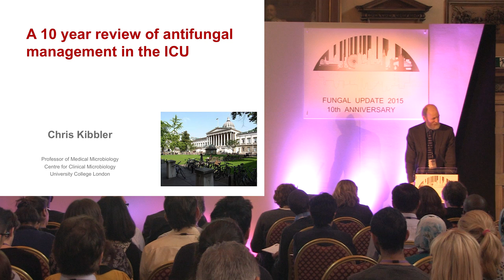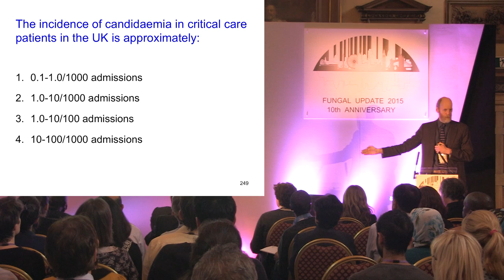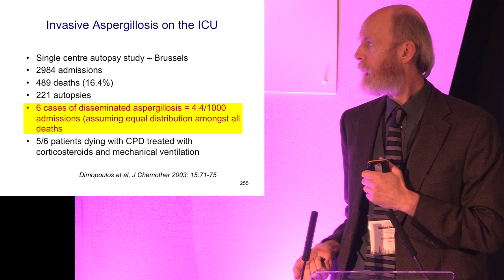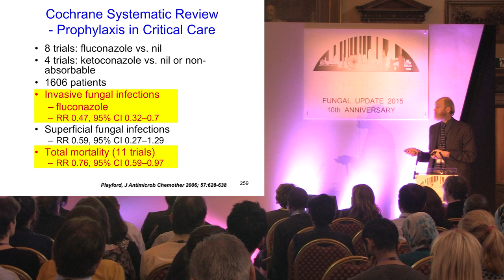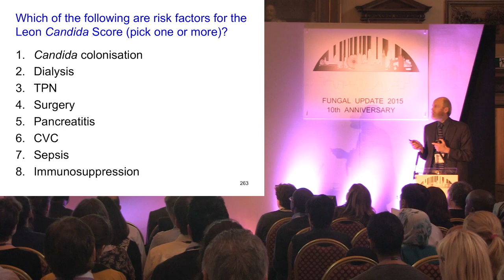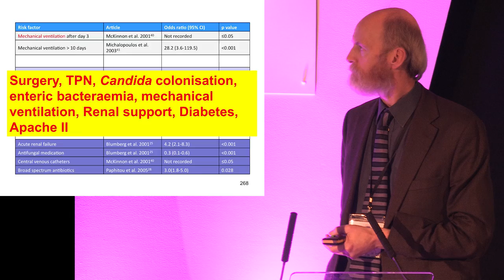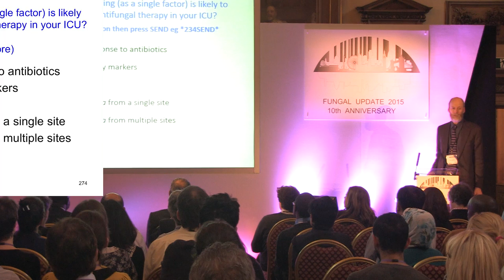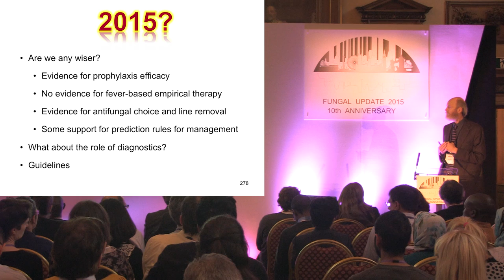Prof Chris Kibbler at Fungal Update 2015 - 10th Anniversary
Candidiasis
10 year review of antifungal management in ICU